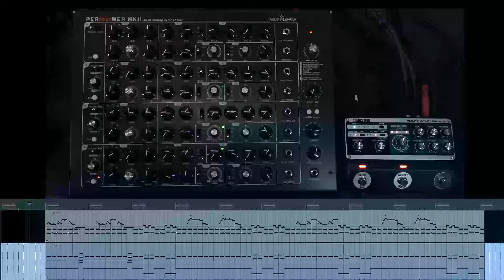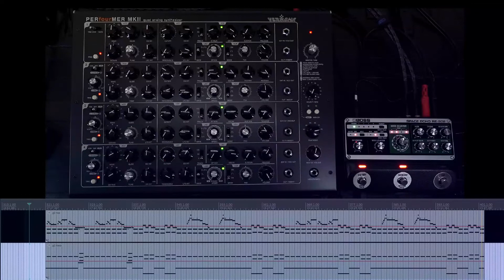Erik Satie's Gnossienne 1 on PerFourMer & Space Echo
This piece begun just as a test for the new RE-202 Space Echo but I liked the gritty feel so thought it might be interesting to share. The setup on the Vermona PerFourMer is the top two oscillators are on Channel 1 and playing the high part, each oscillator in panned hard left and right and play alternate notes. The bottom two are on Channel 2 playing bass and centered, also alternating. The MIDI file sometimes has more polyphony than the four oscillators can provide but I just let the machine figure that out :D Stereo output is going into the Space Echo.
The Space Echo is playing with it's saturation at about 40%, wow and flutter at about 25% with the reverb type changed to Plate at about 70%. Tempo is 74bpm. There's absolutely no other effects other than the PerFourMer and the Space Echo - no compression or EQ - only what you see.